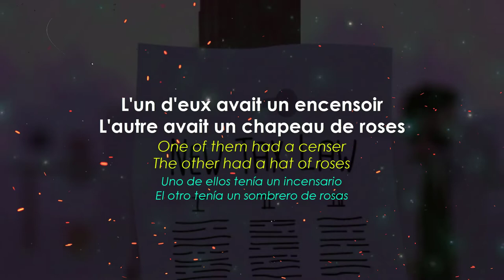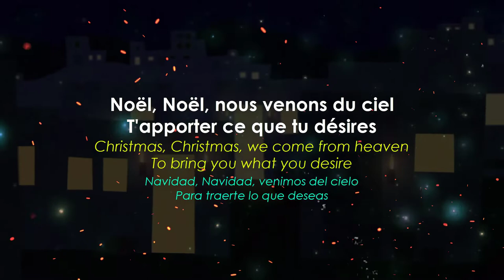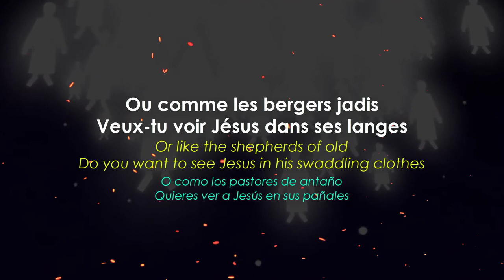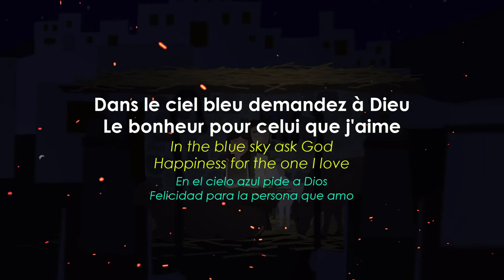Marie Michèle Desrosiers - Trois anges sont venus ce soir - Level 3 - French Songs with subtitles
The song “Marie Michèle Desrosiers - Trois anges sont venus ce soir” will help you to enhance your French skills. Sing this song as many times as you like and you will see how much you are going to

for french courses or practice

All Rights and Credits To Marie Michèle Desrosiers
All Copyrights Belong To Marie Michèle Desrosiers